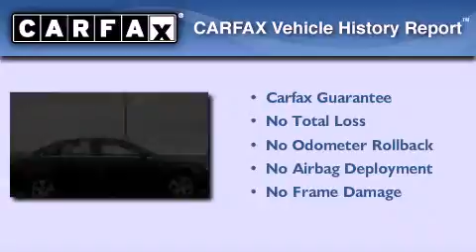2006 Audi A4 Denver CO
Year : 2006
 Make : Audi
 Model : A4
 Engine : 2.0L DOHC FSI 16-valve I4 turbo charged engine
 Trans . : Automatic
 Exterior : Black
 Miles : 89,702
 Interior : Tan

 If we do not have the vehicle you desire , use our locator service- weâ€™ll find it for you . Our customers are very loyal due to the exceptional customer service they receive . In fact most sales are referrals through our satisfied customers .

 Used 2006 Audi A4 Colorado Springs CO